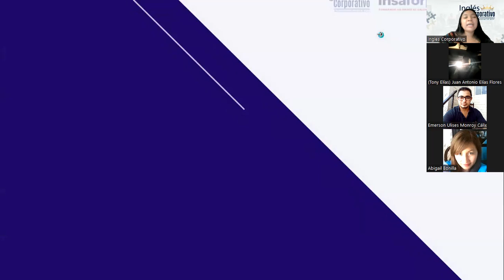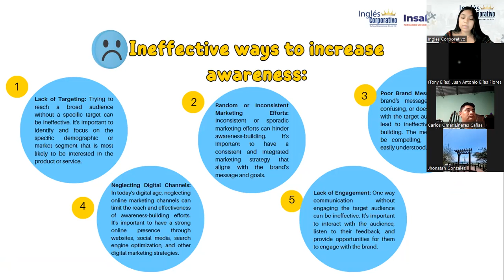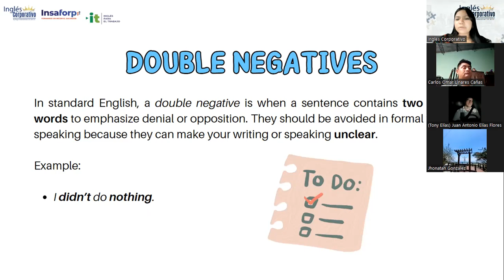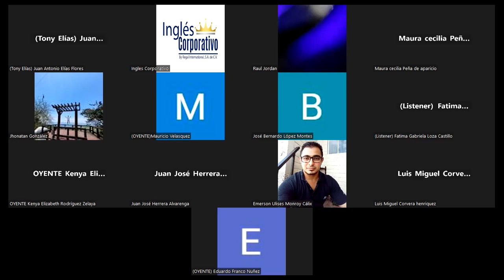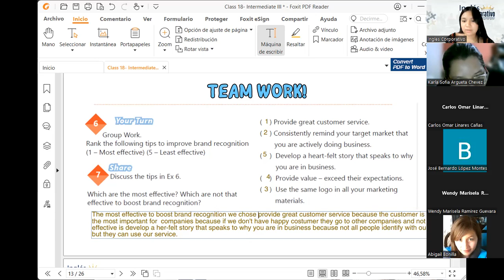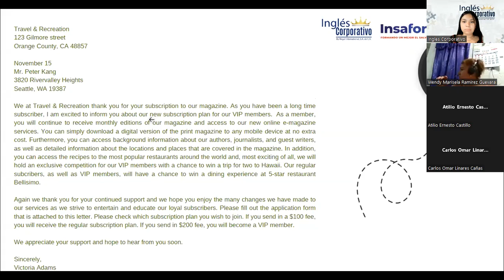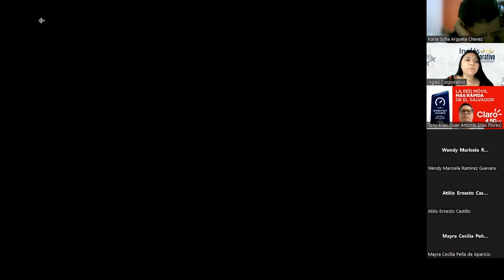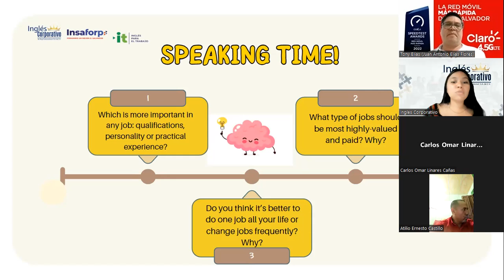Sesión 18: 20/7/2023-29750-8048-0104/2023-Reyes-Components of effective branding conversation.